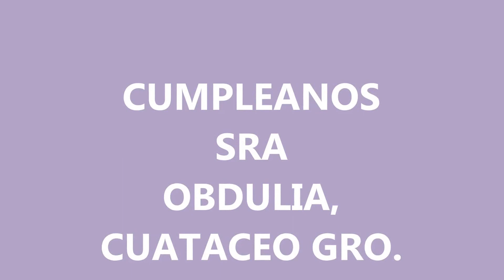CUMPLEANOS DE LA SRA OBDULIA , CUATACEO GRO